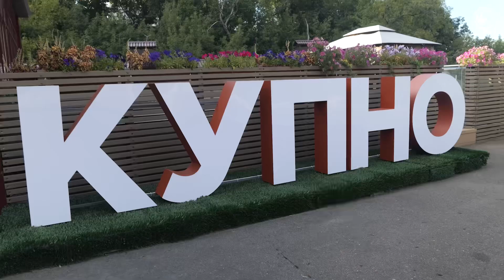Новое поколение. Форсайт-сессия в Нижнем Новгороде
🌐 С 28 по 30 августа муниципальные служащие разных стран создавали «города будущего» в рамках форсайт-сессии в Нижнем Новгороде. Молодые лидеры из Абхазии, Армении, Беларуси, Казахстана, Киргизии, Молдавии, Сербии, Таджикистана и Узбекистана приехали в Россию по программе «Новое поколение».

✨ Иностранные специалисты в командах разрабатывали проекты муниципалитетов, которые объединили бы в себе разные культуры, способствовали развитию международных связей, событийному туризму, созданию экосистем и трудоустройству молодежи.

🧳 Кроме того, участники программы «Новое поколение» посетили Городец, где познакомились с местными народными промыслами и узнали, как организовывать новые общественные пространства и проводить крупные мероприятия в сфере молодежного туризма.